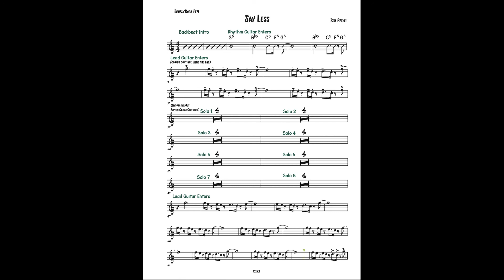Tutorial 10 Scrolling Score Say Less